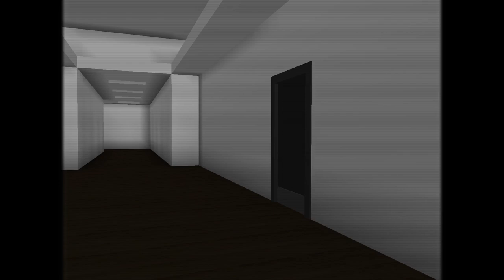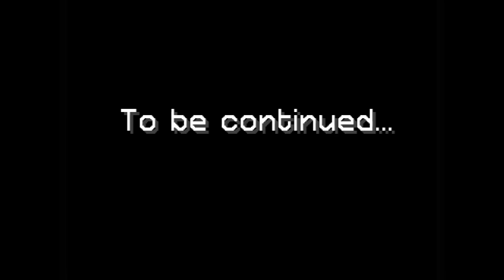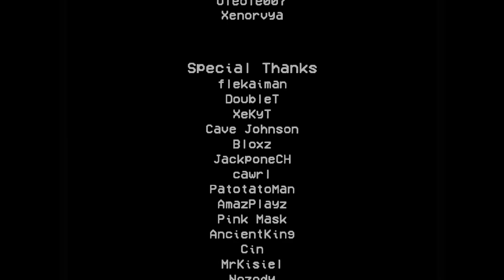ЗАКУЛИСЬЕ В МАЙНКРАФТ! Карта - The Backrooms (Found Footage)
Такого я конечно ещё не видел! Закулисье в Майнкрафт!

• Музыка из видео ➡️ YouTube Фонотека

• Компьютер:
Видеокарта: NVIDIA GeForce GTX 650 (2GB)
Процессор: Intel(R) Core(TM) i5-3450 CPU (3.10GHz)
ОЗУ: 8 Гб DDR4